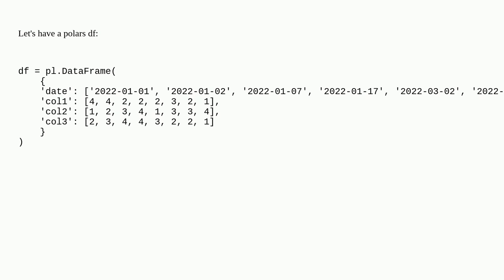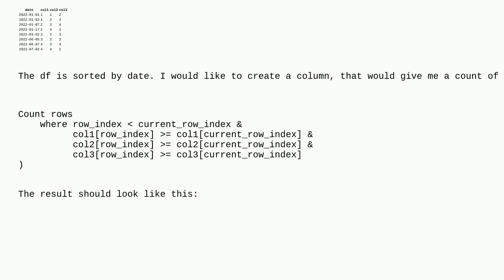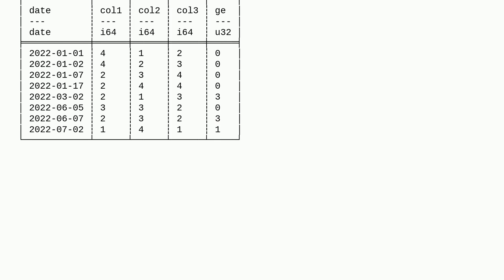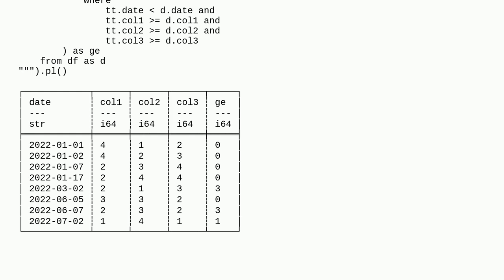How to count rows above the current one based on conditions in polars?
A special thanks goes out to the awesome community

  python python-polars